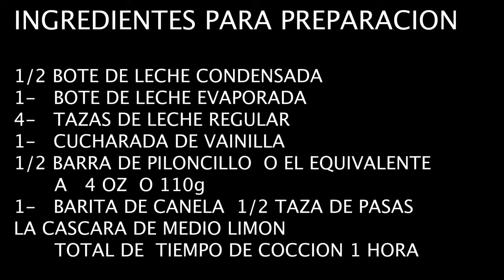ARROZ CON LECHE